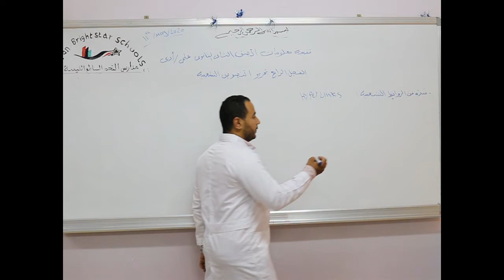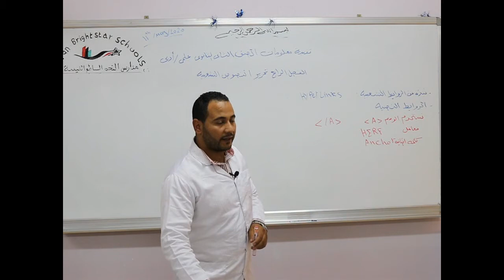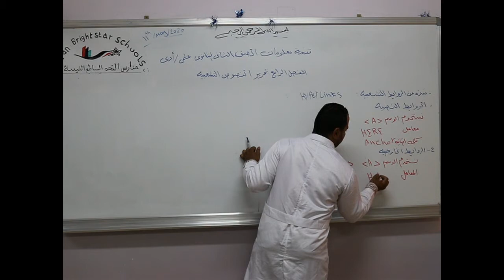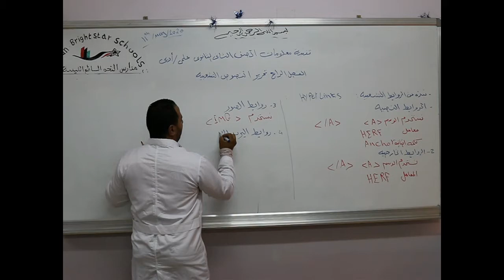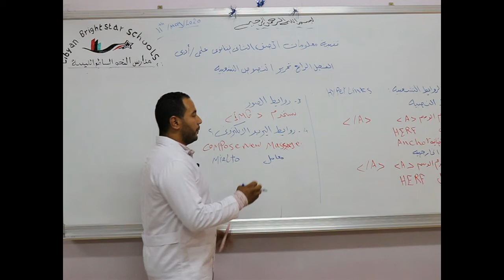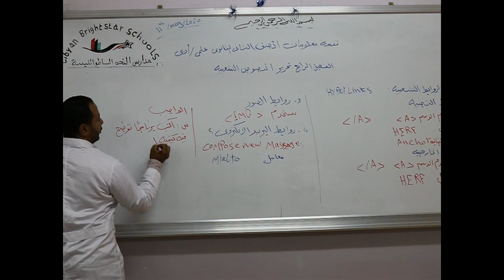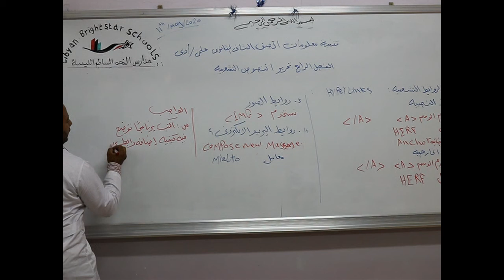مادة تقنية المعلومات للصف الثاني الثانوي العلمي والأدبي/ تحرير النصوص